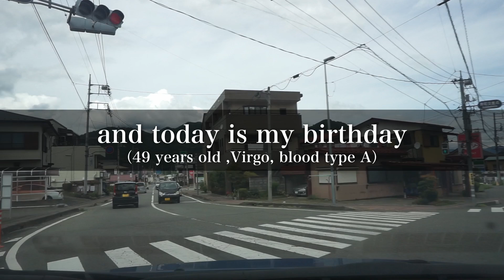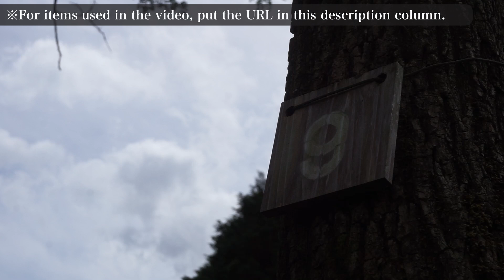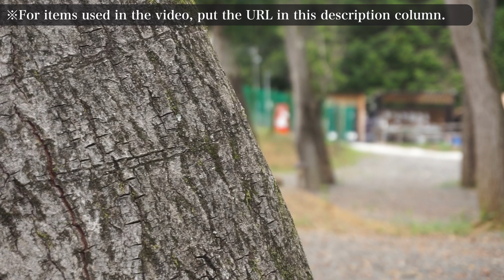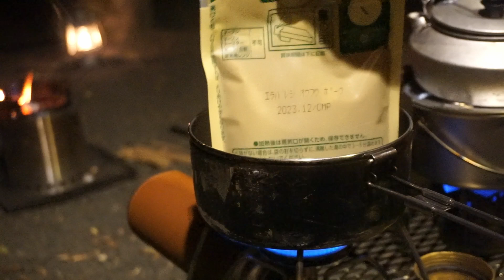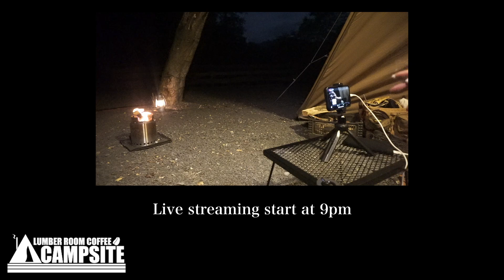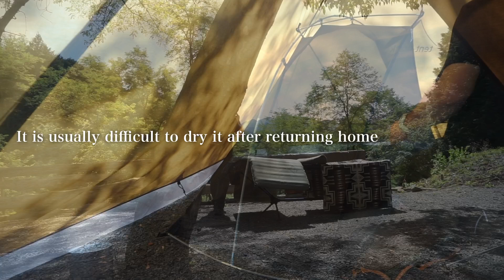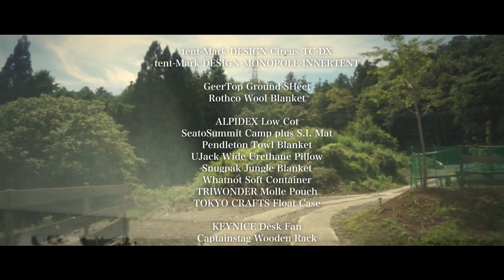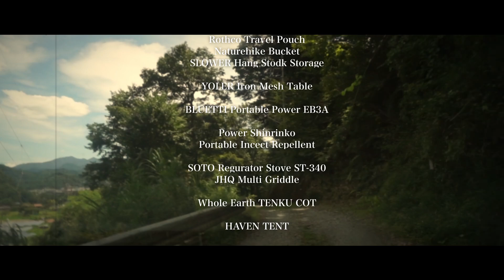【A camping solo that spoils human】tent-Mark DESIGN CIRCUS TC-DX,Whole Earth TENKU COT and HAVENTENT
I made an English version of the camping video I posted the other day.

最近、海外の方からのコメントが増えてきましたので前回の動画をそのまま英語バージョンにしてみました。拙い英語力とGoogle翻訳を活用して訳してみましたので、間違った文章やニュアンスがあっても暖かくみていただければ幸いです。

【動画中使用ギアリンク】
テンマクデザイン サーカスTC-DX：
テンマクデザイン モノポールインナーテント メッシュ：

Whole Earth TENKU COT
ヘブンテント：

GeerTop グランドシート：
ロスコ ウールブランケット：
アルピデックス ローコット：
シートゥサミット キャンププラスS.I.マット：
ペンドルトン タオルブランケット：
UJack ワイドウレタンピロー：

キャプテンスタッグ 木製2段ラック：
キャプテンスタッグ キャンプマット：
YOLER フィールドラック：

SOTO シングルバーナー ST-340：
JHQマルチグリドル19cm：
アルテレニョ カッティングボード：
Vsadey ホットサンドメーカー：終売
オピネルナイフ：

スタンレー ウォータージャグ：

アルバートル マルチギアコンテナ：
グラウス アウトドアチェア：
AOクーラーズ キャンバスクーラー12パック：
SOTO シングルバーナー ST-310：
スロウワー ハングストックストレージ：

パワー森林香：
携帯用防虫器：

タカヒロ雫0.5L：
ポーレックスコーヒーミル２ミニ：
ユニフレーム コーヒーバネット キュート：
KONOペーパーフィルター：
スタンレー　真空タンブラー：
サンプラテック遮光瓶：
トランギアケトル：
前川金属 アルミコップ：

ゴールゼロ ライトハウスマイクロチャージ：
SuperWay LEDランタン：

Etossan 焚き火シート：
ソロストーブ キャンプファイヤー：
テオゴニア ファイヤープレーストング：

フュアーハンド ベイビースペシャル276：

VARGO 缶クーラー：
エバニュー Backcountry Almi Pot：
ユニフレーム ウインドスクリーン：
笑’s バーナーゴトク H-80：
トランギア アルコールバーナー：
VARGO フューエルボトル：
IMCO 自動炊飯シリンダー：

【制作】
スペシャルティコーヒー専門店
 〜 LUMBER ROOM COFFEE 〜

配信で取り上げる匿名の質問などを募集します。